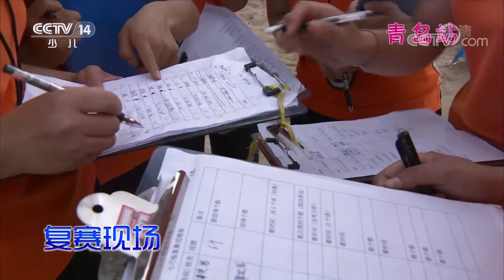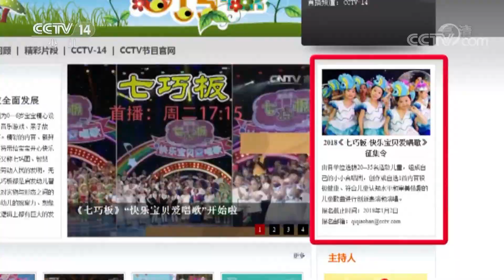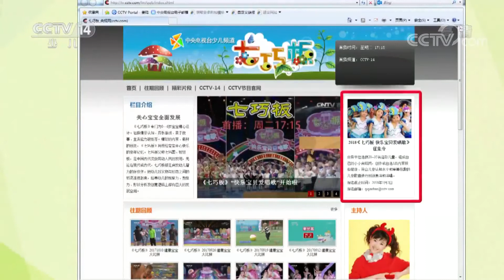《七巧板》 20171128 健康宝宝大比拼 | CCTV少儿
本期节目主要内容： 1、健康宝宝大比拼 北京站海选现场； 2、健康宝宝大比拼 天津站海选现场； 3、健康宝宝大比拼 深圳站海选现场； 4、健康宝宝大比拼 青岛站海选现场； 5、热身游戏 羊角球蹦一蹦 37-40个月； 6、第一轮（智能游戏） 动手动脑叠衣服 37-40个月； 7、第二轮（体能游戏） 动感平衡车 37-40个月。

《七巧板》专门为0一6岁宝宝精心设计。包括情景认知、音乐游戏、亲子故事、生活能力锻炼等。精彩的内容、新鲜的创意，《七巧板》将带给宝宝开心快乐的童年记忆。七巧板又称七巧图、智慧板，是中国古代汉族劳动人民的发明，无论在现代或古代，七巧板都是启发幼儿智力的好伙伴。把幼儿对实物与形态之间的桥梁连接起来，培养幼儿的观察力、想像力、形状分析及创意逻辑上都有巨大的发展空间。